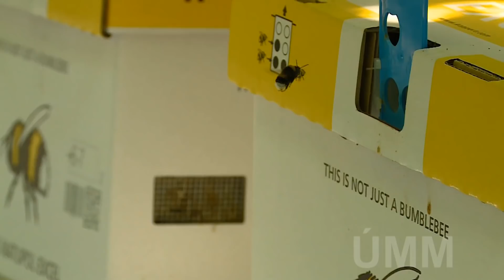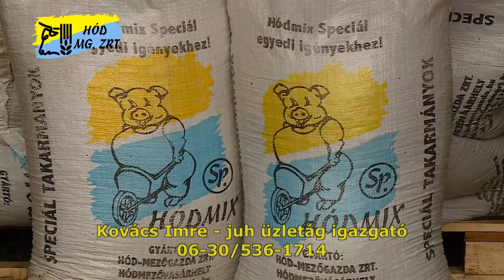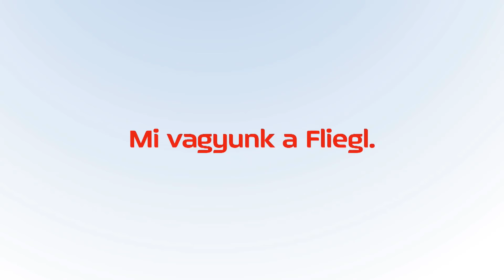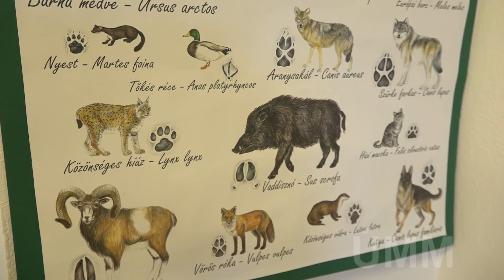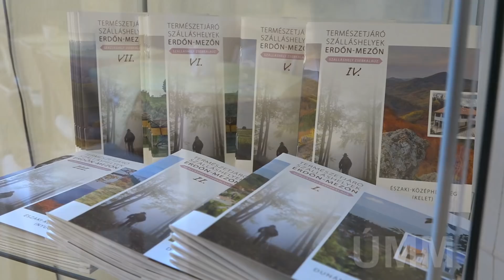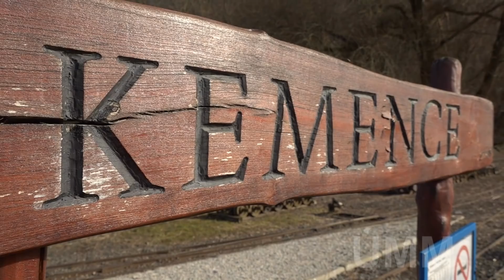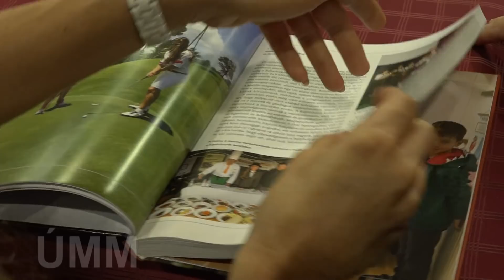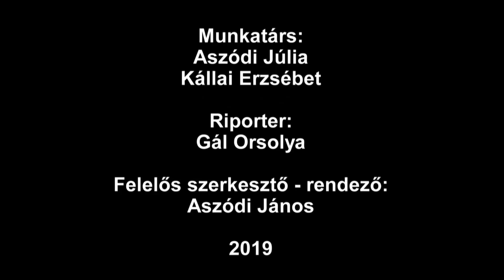2019. április 14-i adás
2019. április 14-i adás

Tartalom:
0:47 Országfásítási program – Bugac
6:36 Üvegházfejlesztések
15:20 Az öntözésfejlesztésről az AgroField Akadémián, Kecskeméten
19:55 Erdei iskola a Börzsönyben
26:45 Magyarország legszebb birtoka verseny harmadszor

zene Lazy River Rag Dan Lebowitz